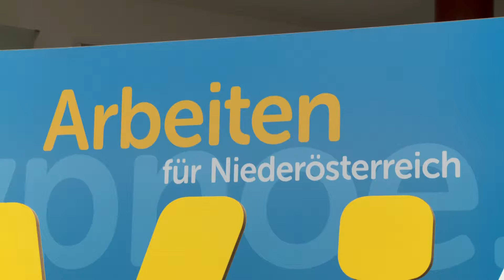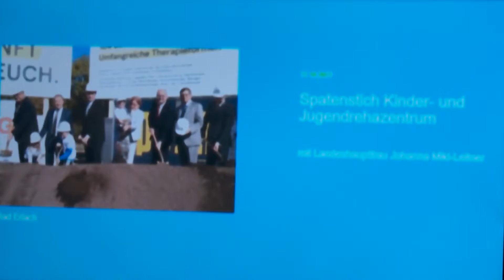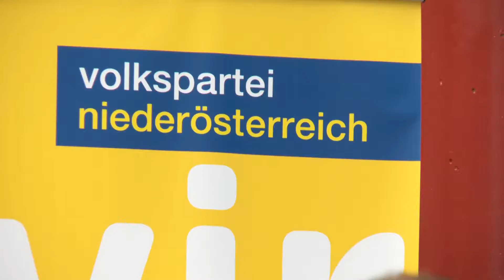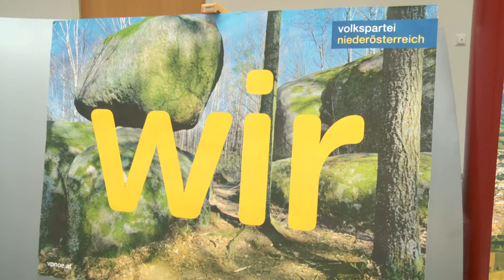PK der ÖVP NÖ zur Kampagne "wir"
LH Johanna Mikl-Leitner präsentierte die neuens Zahlen zum Thema Lebensqualität und Zufriedenheit mit der Landesregierung. Den zweiten Teil der PK gestaltete LGF Mag. Bernhard Ebner, der die neue "wir"-Kampagne, nebst den ausgewählten Hintergrundorten, vorstellte.